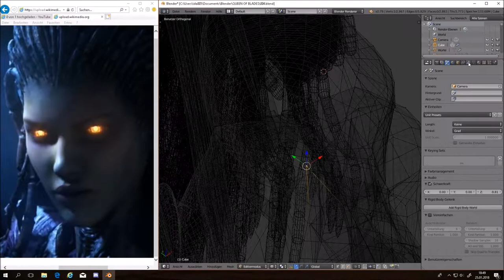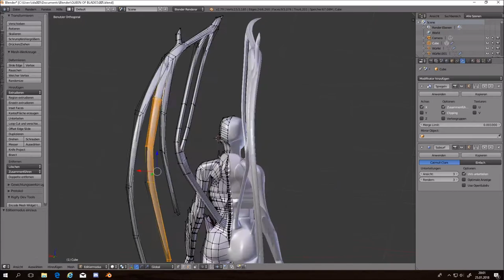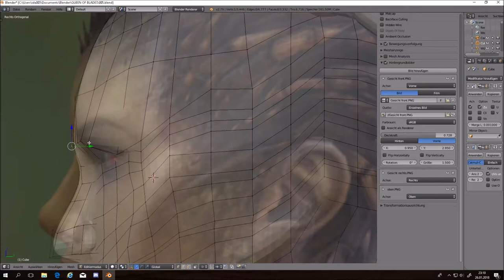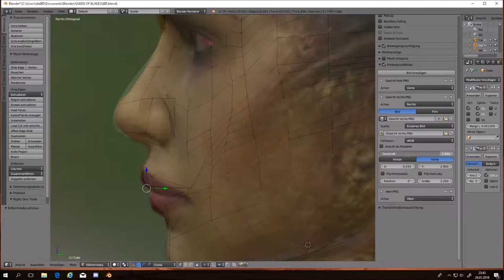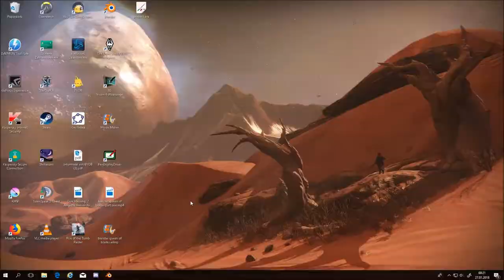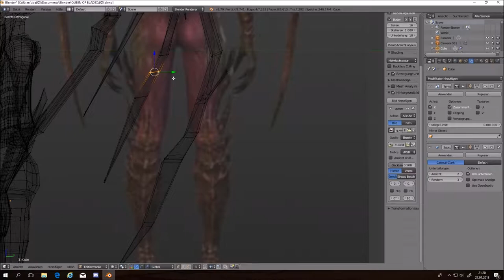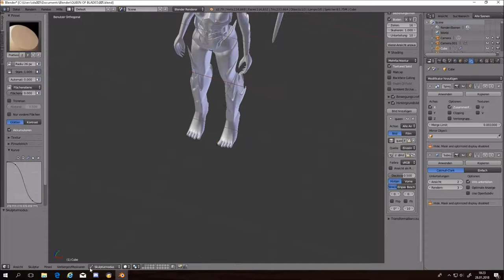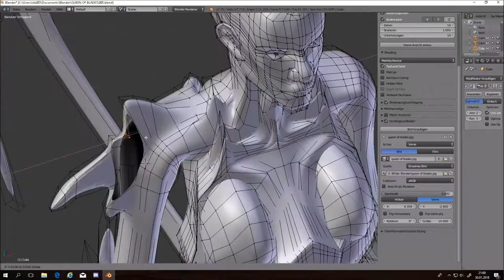Blender: queen of blades part tow